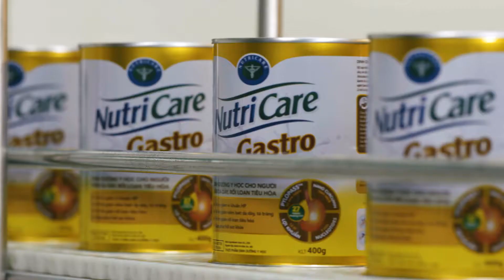CÙNG KHÁM PHÁ QUY TRÌNH SẢN XUẤT HIỆN ĐẠI CỦA NUTRICARE GASTRO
✅ Tiên phong trong nghiên cứu, Nutricare Gastro bổ sung PYLOPASS - Giúp gắn kết và đào thải vi khuẩn HP, một sáng chế vĩ đại của Giáo sư Tiến sĩ Chrisine Lang – Nhà vi sinh người Đức trong công cuộc đẩy lùi vi khuẩn HP, mang lại hi vọng mới cho bệnh nhân viêm loét dạ dày, tá tràng do vi khuẩn HP.

👉 Bên cạnh bổ sung PYLOPASS giúp đào thải vi khuẩn HP, Nutricare Gastro bổ sung thêm tinh chất nghệ Nano Curcumin giúp làm lành vết loét dạ dày, tá tràng, cùng nguồn dưỡng chất giúp bảo vệ hệ tiêu hóa và cung cấp nguồn dinh dưỡng như một bữa ăn hoàn hảo giúp bổ sung năng lượng cho bạn khi mệt, khi đói, khi làm việc khuya và đặc biệt trước khi uống rượu bia giúp bảo vệ niêm mạc dạ dày của bạn.

Gọi điện tư vấn: 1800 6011 (Miễn phí cước gọi đến)